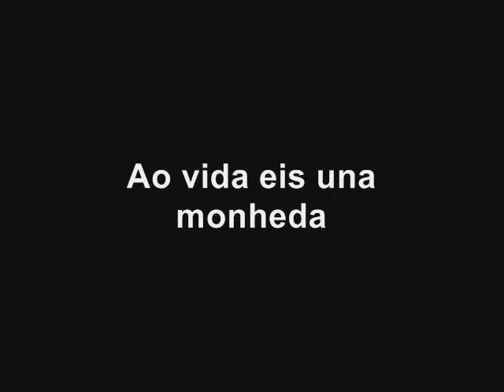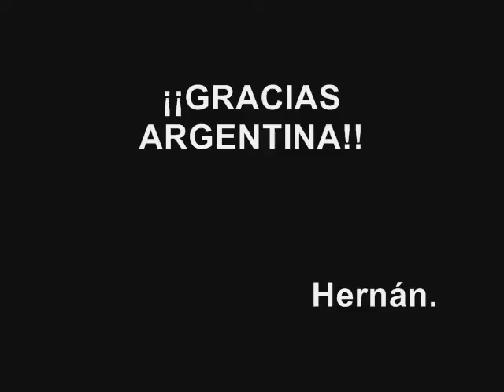HERNÁN MORILLA o Fito Páez paulista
En esta ocasión Hernán Morilla se presentó interpretando temas de el cantor popular Fito Páez, en un espactáculo mágico donde se conjugó la emoción, la saudade y el vértigo de un show único.

Posteriormente los exitistas "Amigos de Kirchner" fueron la atracción principal

¿QUIERE CONOCER MÁS DE HERNÁN MORILLA?